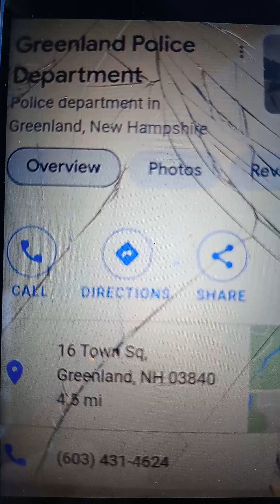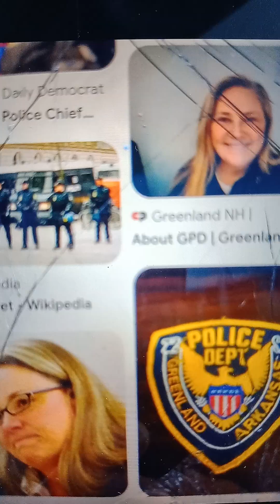Greenland New Hampshire.. I was harassed by police ànd telling about it!